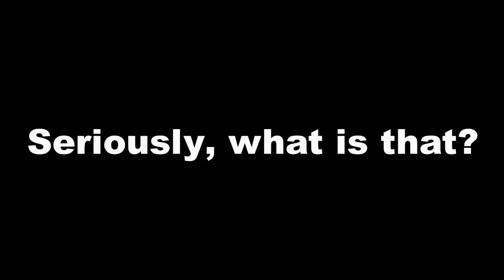Spongebob Looks At Movie Posters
I've been playing Spongebob Squarepant: The Cosmic Shake on and off and I love it so much. I'm not sure if the movie posters are references or not. The third one just reminded me of that episode.

Music Credits
Mermaid Man - George Oldziey - Spongebob Squarepants: Revenge of the Flying Dutchman